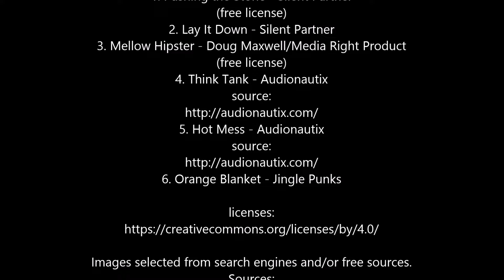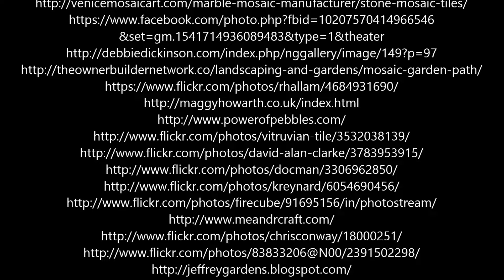Stone pebble mosaic ideas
Please support me:
BTC:   32mriccWbQMah1HwjyEf2seuF4m7CwHLSV
Thank you so much
1. Pushing the Stone - Silent Partner
(free license)
2. Lay It Down - Silent Partner
3. Mellow Hipster - Doug Maxwell/Media Right Product
(free license)
4. Think Tank - Audionautix
source:
5. Hot Mess - Audionautix
source:
6. Orange Blanket - Jingle Punks

dedicatory:
A sampling of the gardens and stone work:

Images selected from search engines and/or free sources.
selected and created by
Zoltan Eberhart